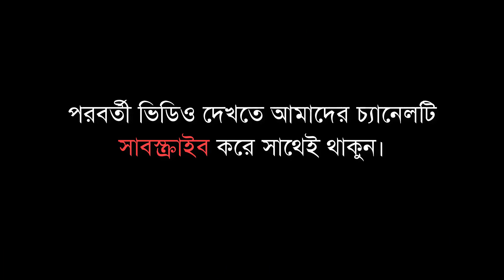শুনলে মনে হয় তারেক মনোয়ার ওয়াজ করেছেন || মুফতি এনামুল হক || Bangla Waz 2021 | Waz Tv24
আলোচনা পেশ করছেন : মুফতি হাফেজ মাওলানা এনামুল হক সাতক্ষীরা।

Assalamu Alaikum Viewers. Presenting Bangla Waz2021 by Maulana Enamul Haque. Waz-Tv24 Recording and publishing Islami Bangla Waz mahfil. Islamic Waz mahfil is very informative, especially Bangla Islamic Waz is very famous to religious people. Basically based on Islam, the holy Quran, history of Islam, what is Islam, Allah, Quran reading and many more topics. Bangla Waz mahfil is also known as Bangla Islamic Jalsa.

Thanks
Waz TV24